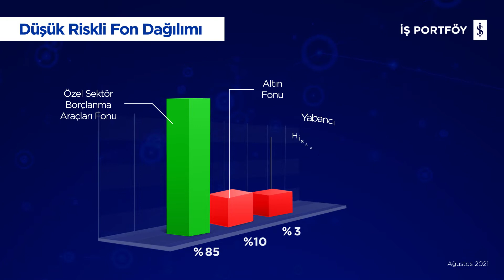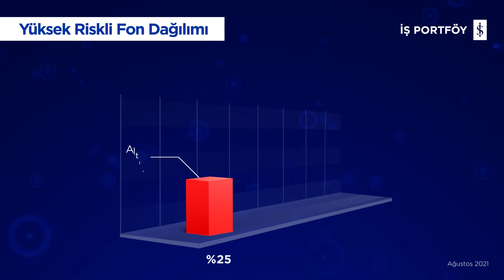Ağustos 2021 - Fon Dağılım Önerileri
Yasal Uyarı: Bu videoda yer alan her türlü bilgi, değerlendirme, yorum ve istatistiki şekil ve değerler hazırlandığı tarih itibarıyla mevcut piyasa koşulları ve güvenilirliğine inanılan kaynaklardan derlenerek hazırlanmıştır. Burada sunulan görüş, bilgi ve veriler, yatırımcılara kendi oluşturacakları yatırım kararlarında yardımcı olmayı hedeflemekte olup, herhangi bir menkul kıymetin alım-satım teklifi ve/veya taahhüdü anlamına gelmemektedir. Yatırımcıların verecekleri yatırım kararları ile burada sunulan görüş, bilgi ve veriler arasında bir bağlantı kurulamayacağı gibi, burada yer alan bilgi, değerlendirme, yorum ve istatistiki şekil ve değerlendirmelerin kullanımı sonucunda ortaya çıkacak doğrudan ve/veya dolaylı zararlardan İş Portföy’ün ya da çalışanlarının herhangi bir sorumluluğu bulunmamaktadır. Videoda yer alan yorum ve tavsiyeler, yorum ve tavsiyede bulunanların kişisel görüşlerine dayanmaktadır. Bu görüşler mali durumunuz ile risk ve getiri tercihlerinize uygun olmayabilir. Bu nedenle, sadece burada yer alan bilgilere dayanılarak yatırım kararı verilmesi beklentilerinize uygun sonuçlar doğurmayabilir. Geçmişteki performanslar gelecekteki performansın bir göstergesi ya da garantisi olarak kabul edilmemelidir. İşbu video, 5846 sayılı Fikir ve Sanat Eserleri Kanunu ve 5237 sayılı Türk Ceza Kanunu uyarınca koruma altında olup; İş Portföy’ün yazılı izni olmadıkça değiştirilemez, kopyalanamaz, çoğaltılamaz, yayımlanamaz veya bilgisayar sistemlerine aktarılamaz. Aksi davranışlara karşı her türlü yasal yola başvurma hakkımız mahfuzdur.